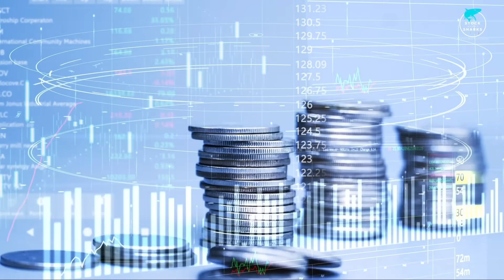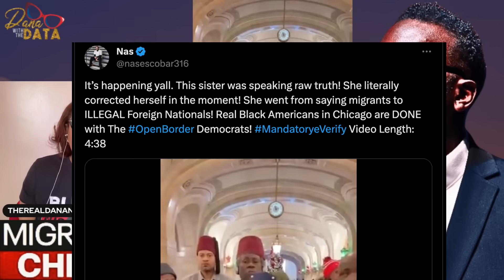Powerful Black woman challenges Chicago Mayor on migrant crisis